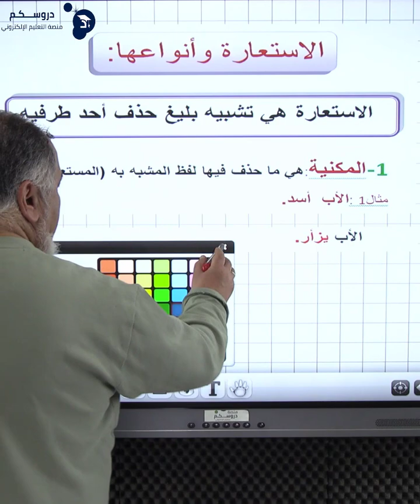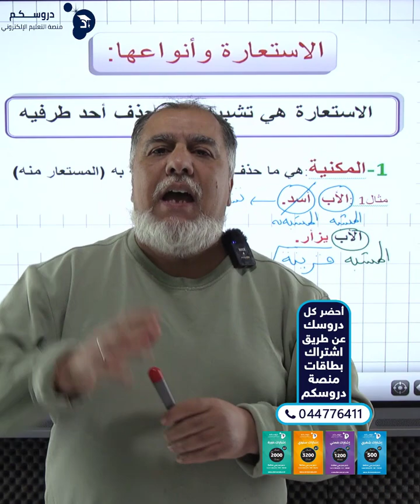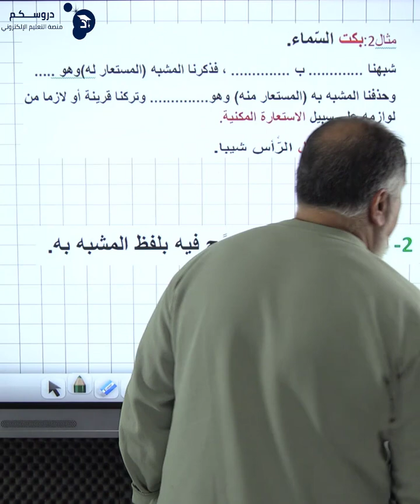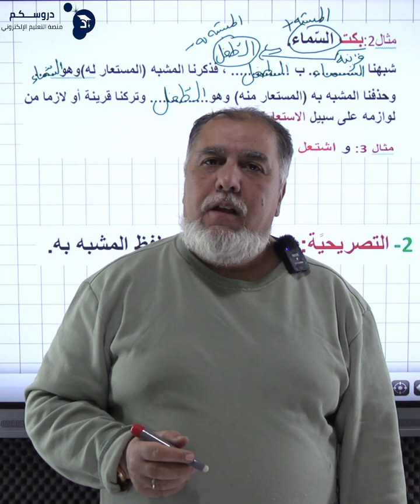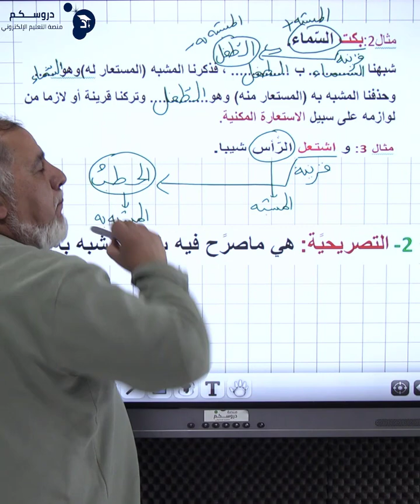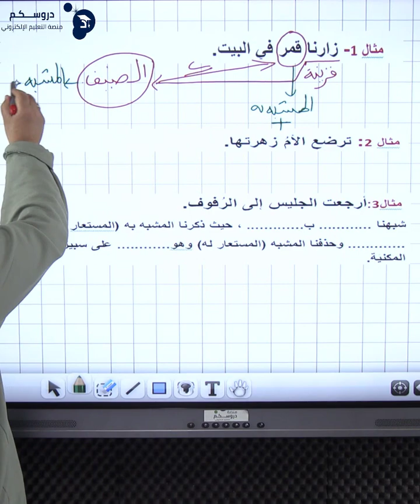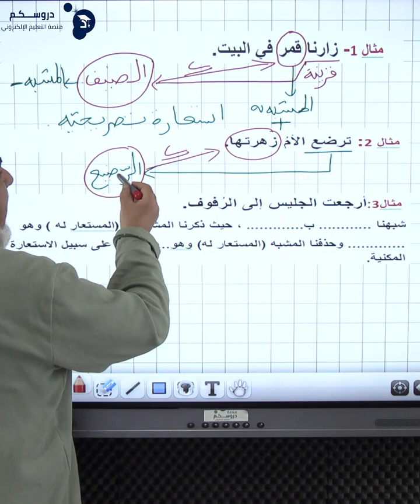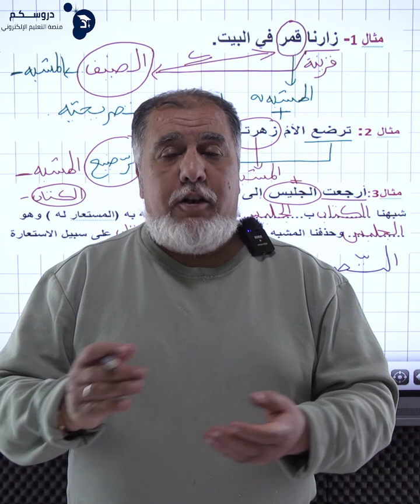شرح الإستعارة وأنواعها في مادة اللغة العربية وآدابها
مع الأستاذ خياري_جمال في مادة اللغة العربية وآدابها 💚💙
.مقتطف من درس الأستاذ خياري :

 • تمرين من دروسكم في اللغة العربية وآدا...